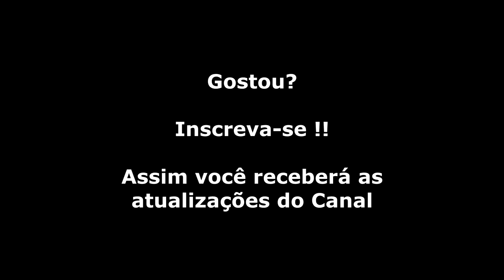Super Castevania 4 (Super Nintendo) Chefe da Fase 1